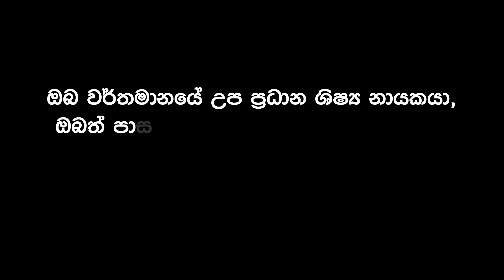21st Battle Of Raigam - Salpiti | Malith Kaushalya | Taxila Central College Horana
21 වන රයිගම් - සල්පිටි මහා ක්‍රිකට් තරගයට සුබ පැතුම් එක් කරන තක්ෂිලා මධ්‍ය විද්‍යාලයීය උප ප්‍රධාන ශිෂ්‍ය නායක මලිත් කෞෂල්‍යය...